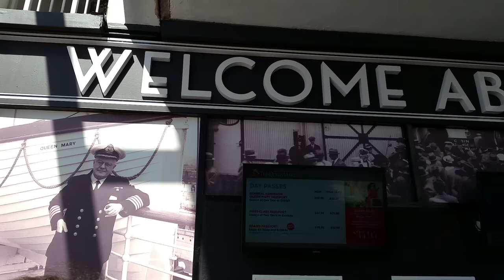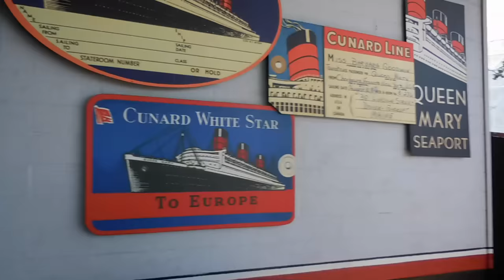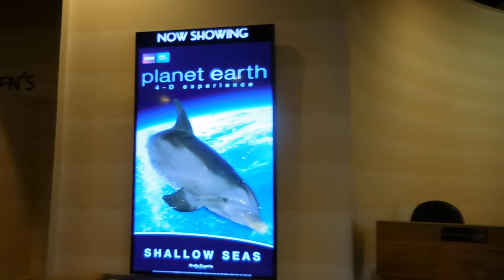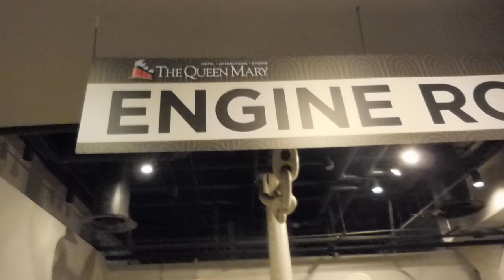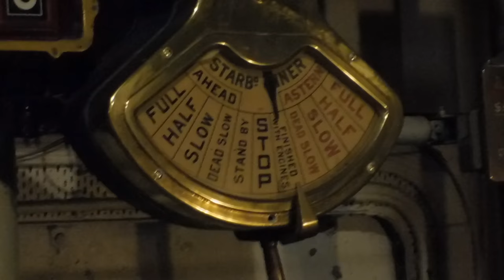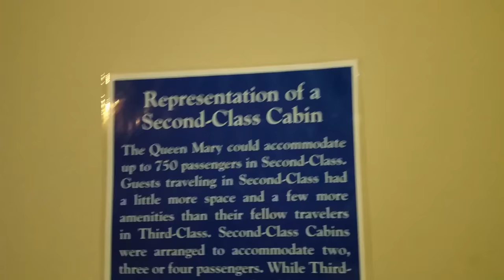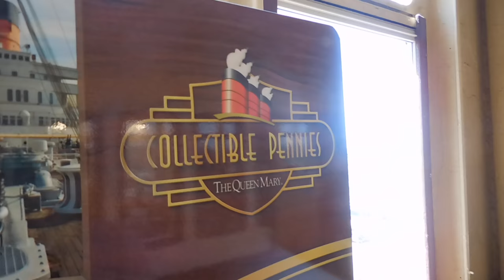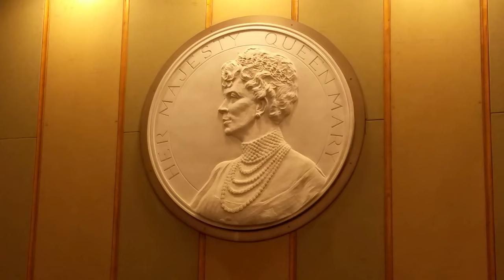AHOY! PORTHOLES AMIDSHIPS MATEY! It's the Queen Mary!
VLOG 39 - We take a visit to the Queen Mary in Long Beach, CA.